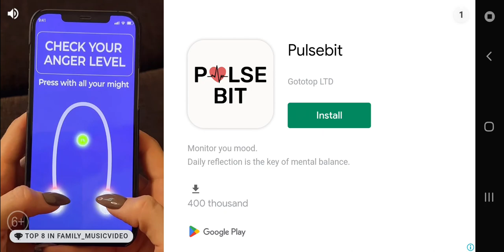The Dawn Of Slenderman Suburbia Tips And Glitch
I promise that this tip and glitch will help you. here is all tips. go near the slenderman by following him and when he hit you back away a little. by the way if he hit you he will have you 30 damage. and if he hit you again. will start all over again and when slenderman follow you and hit you. back away a little and find the spot that has page. anyways thank me later when you open the game